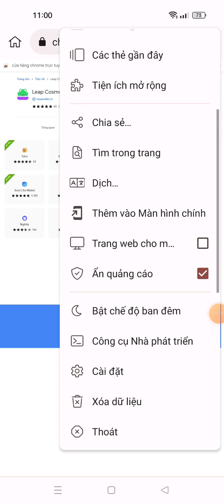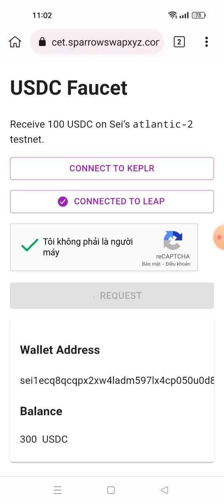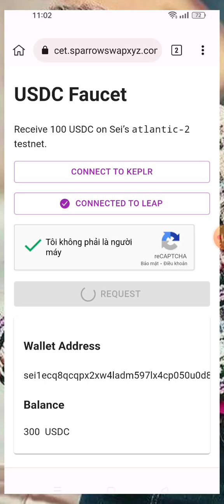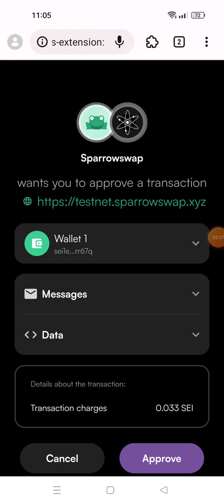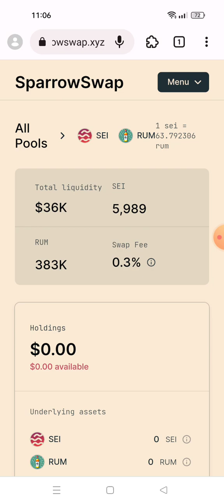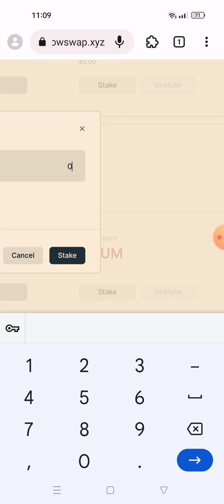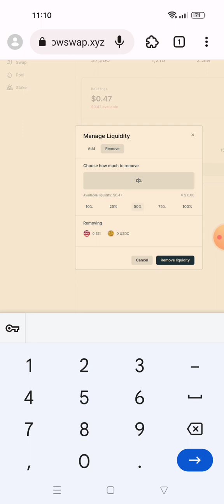🍒 hướng dẫn Testnet sàn SparrowSwap - Sei (Atlantic 2) Testnet - săn aidrop retroactive (pass1)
SparrowSwap tetnnet (sei 2)

(Kiwi/Mises)

If You Need Sei Faucet
Claim Usdc Here ( Unlimited ) -

Swap Usdc - Sei
300 Usdc = 0.6 Sei

Note Small Amount is Required for swap